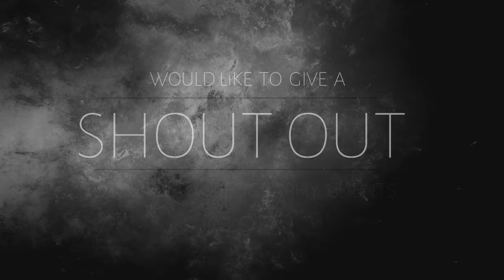Purpose 2017 Videography & Editing Clients